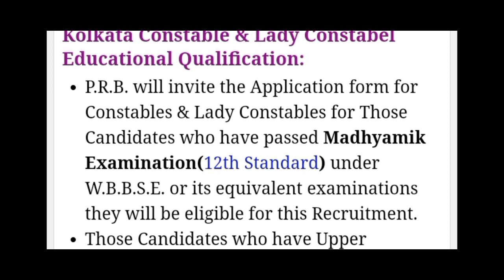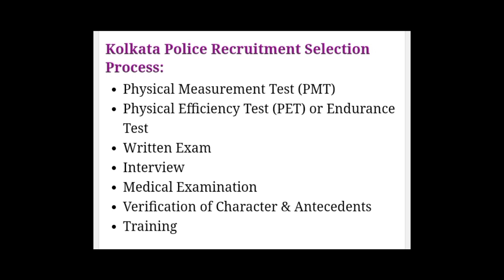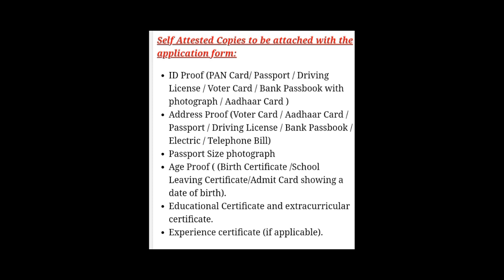Kolkata police recruitment 2022 । new vacancy